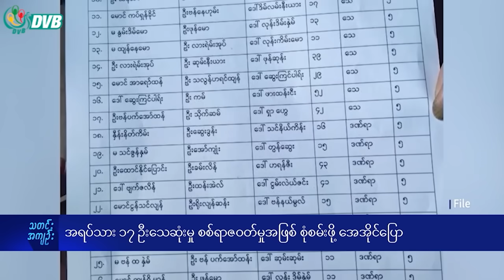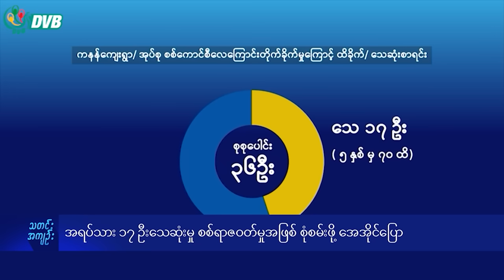DVB Digital နေ့လယ် ၁ နာရီ သတင်း (၁၀ ရက် ဖေဖော်ဝါရီလ ၂၀၂၄)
- ကရင်နီပြည်ရဲဌာန ရဲစခန်းအမှတ်၁၄အထိဖွဲ့စည်း။
- အရပ်သား၁၇ဦးသေဆုံးမှု စစ်ရာဇဝတ်မှုအဖြစ် စုံစမ်းဖို့ AI ပြော။